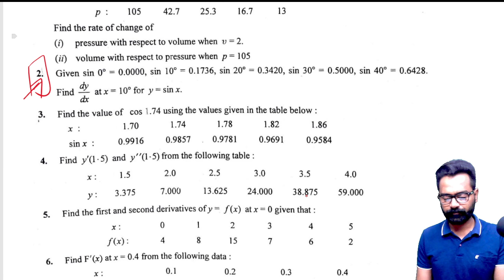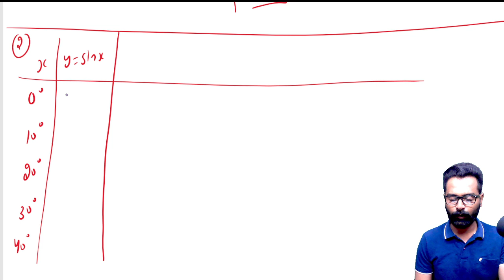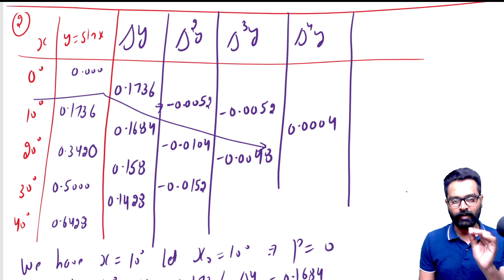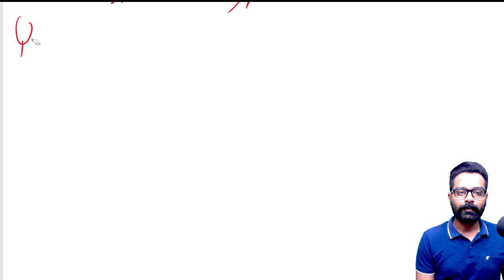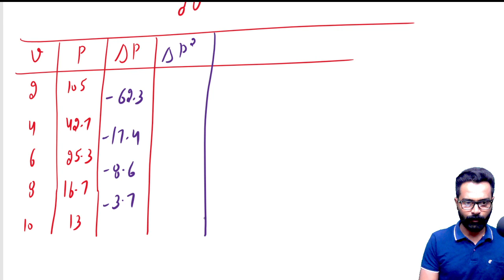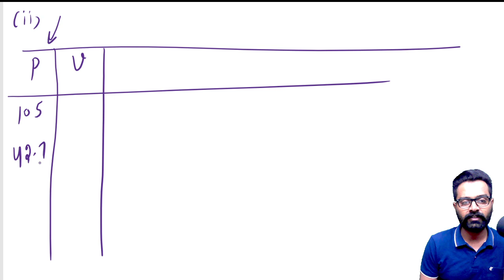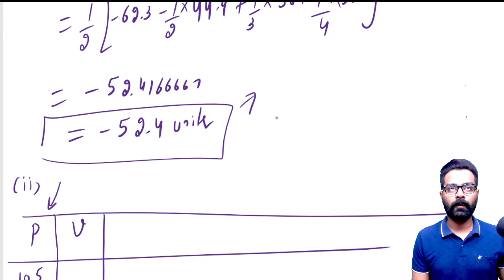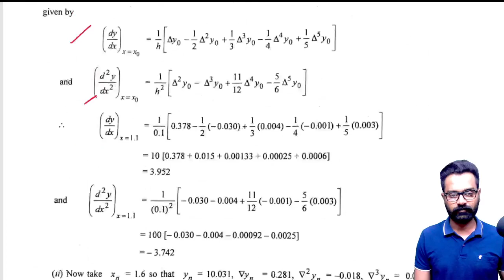Numerical Differentiation Using Newton's Forward Difference formula I Kamaldeep Nijjar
02 Numerical Differentiation Using Newton's Forward Difference formula I Kamaldeep Nijjar

Numerical differentiation is a technique used in mathematics and computer science to approximate the derivative of a function at a particular point. It involves using numerical methods, such as finite differences, to estimate the slope of the tangent line to the curve at the point of interest. This technique is often used in scientific and engineering applications where analytical differentiation may be difficult or impossible to compute, or when dealing with data that is noisy or incomplete. Numerical differentiation plays a vital role in many areas, including optimization, machine learning, and numerical analysis.

Numerical Differentiation Using Newton's Backward Difference formula I
Numerical Differentiation Using Stirling formula I
Numerical Differentiation Using Bessel formula I
Numerical Differentiation Using Newton's Dividend Difference formula I